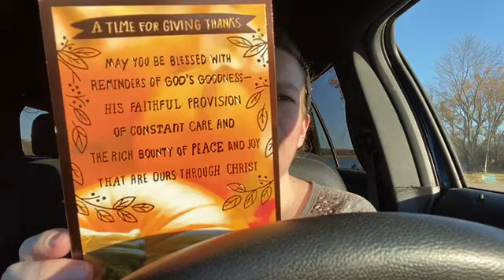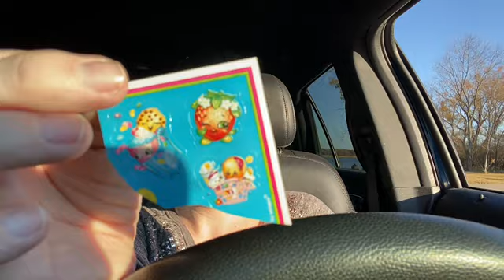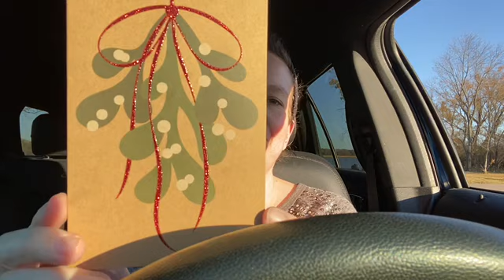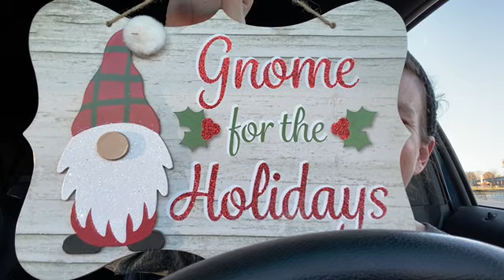Happy Mail and Donations at the Lake